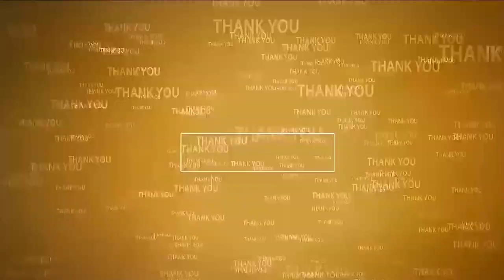అత్యంత వైభవంగా ముగిసిన దేవీ శరన్నవరాత్రులు | Dasara Festive Celebrations | Kavali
- కావలి పట్టణంలో అంబరాన్నంటిన దసరా ఉత్సవాలు
- ఆలయాలకు పోటెత్తిన భక్తులు